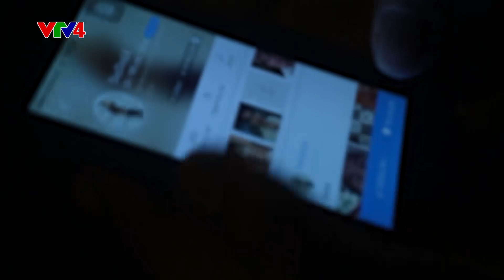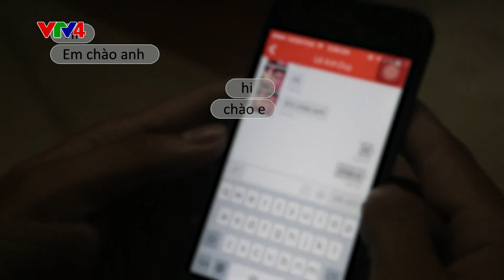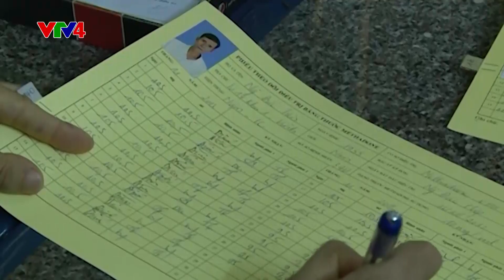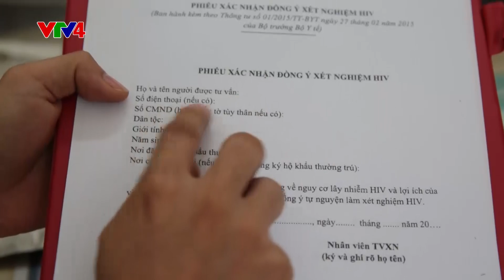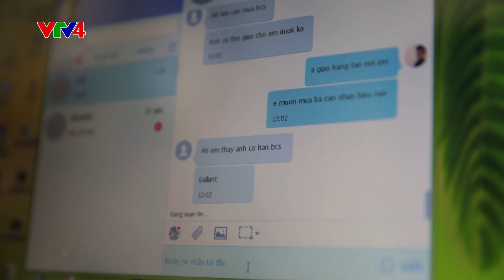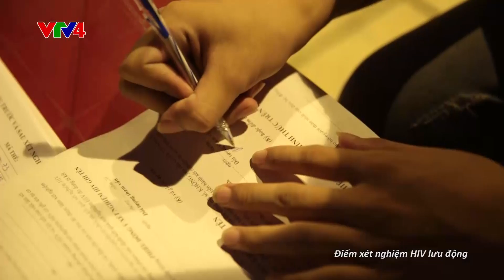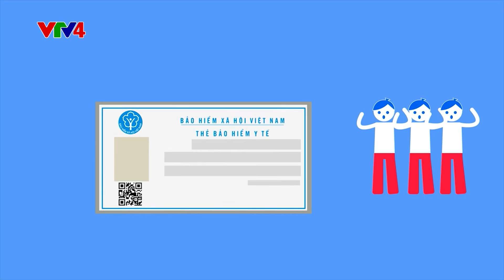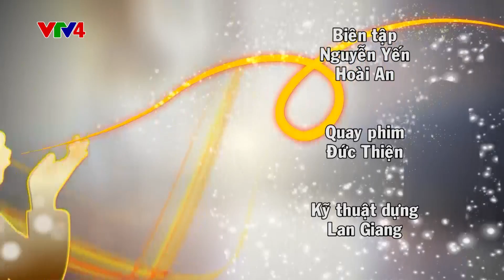Đằng sau cầu vồng